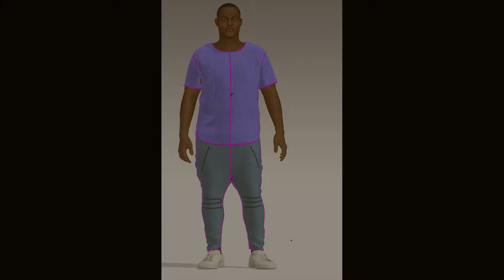Twins Diverse - Shop - the Making up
Twins Diverse Post pandemic restart with a fresh new Shop